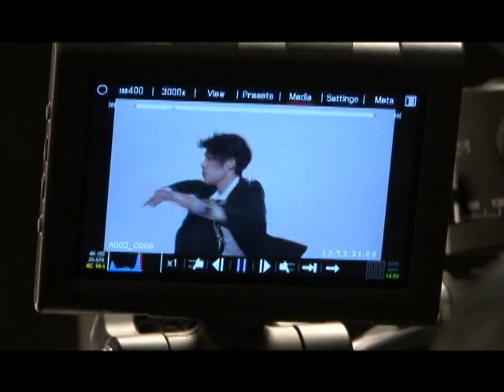[M/V] 不敗 Making Film Part.3